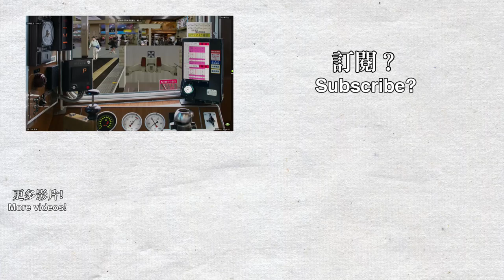【🛤️BVE5】阪急神戶本線 特急 - 阪急5000系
駕駛的列車為阪急神戶本線特急列車，列車由新開地前往大阪梅田，使用車輛為阪急5000系，由於列車在早上繁忙時間運行，只有少部分路段能達至最高速度。
網站更新至0.12.0，新增了329張日本鐵路相片！

使用路線及車輛:
由 L53 & すずはる 製作的路線 (For BVE5, 請用 Ver2.1A 2018/04/12, Ver3.3 沒有特急):